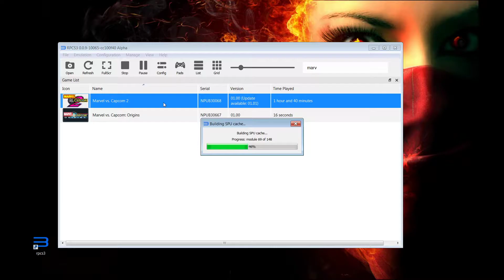rpcs3 - Marvel vs. Capcom 2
Origin = Sony PlayStation 3

System:
Windows 7 Ultimate x64 / Laptop MSI / i7-4700MQ 2,40GHz
GeForce GTX 780M 4GIG Driver Nvidia 425.31

Emulator:
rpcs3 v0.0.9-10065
CPU LLVM / SPU LLVM
Additional Settings (From up)
ON/OFF/ON/ON/OFF
SPU = Safe / Preferred = Auto
GPU Vulkan / 1280x720 / 16;9 / Frame Off
Anti-Aliasing = Auto / Anisotoropic = Auto

Some of my PS3 Videos are very slow... i give a try, and want to show
how far i can go.

You want to see a Video of a game that i don´t have ? Just ask !
Du willst ein Video sehen von einem Spiel das ich nicht habe ? Frag einfach !
Voi vedere un video di un videogioco che non ho ? Basta chiedere !